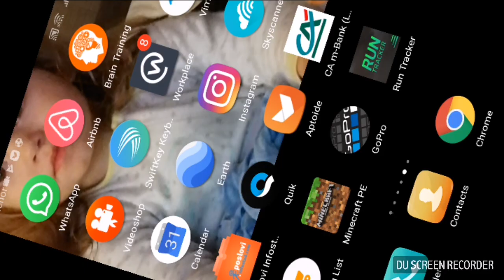Minecraft prezivljavanje ep3